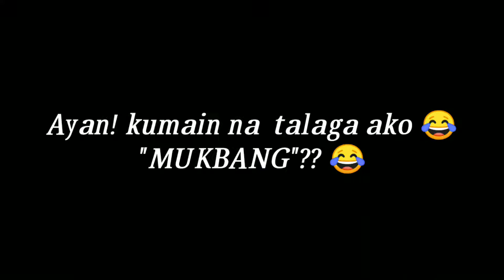HARVESTING WINGED BEANS| RANDOM VLOGS| ISLAND LIFE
Ilang beses na kaming nag harvest sa tanim namin, sobrang dami pala bumunga netong sigarilyas, libre na kasi wala kaming ulam minsan dito nalang kami kumukuha, minsan binibigay namin sa mama at tito o di kaya sa mga kapitbahay ika nga share your blessings naman.
after nun napaka random nang ginawa ko, nag luto at kumainnlakad lakad pakita ng mga ibon, tirik na tirik ang araw, ganyan lang naman buhay dito sa isla mesyo mahirap pero masaya at nabubuhay mg tahimik at payapa.
sana nagustuhan nyo yong mismong video. Salamat sa mga sumusuporta .